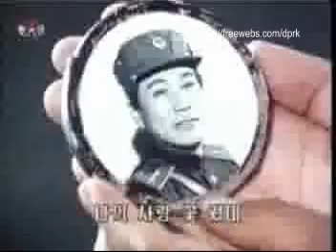DPRK movie- Music Video of My Happiness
First woman general officer of KPA
   Pyongyang, July 29 (KCNA) -- Jon Ku Gang is the first woman general officer of the Korean People's Army.
    She has served in the KPA as an army surgeon for nearly 50 years.
    General Secretary Kim Jong Il sent her a 70th birthday table on July 21.
    She was born in the family of a boatman in the period of the Japanese imperialist rule, but she studied medical science at Kim Il Sung University after the liberation of the country.
    When the war broke out in June, 1950, she volunteered to go to the front.
    She saved many soldiers as a surgeon at a field hospital under a rain of bullets and shells during the Fatherland Liberation War.
    She was recalled to the university on the order of the supreme commander at a time when the war was at its height.
    She rejoined the KPA after her graduation.
    After the war, she has devoted herself to medical service in the army in the same spirit and mettle as she did during the war.
    She worked as director of an army hospital from the beginning of the 1960s and now as director of the General Hospital of the Army.
    She was the first to receive the military rank of Major General of the Korean People's Army on April 25, 1992.
    She is also deputy to the Supreme People's Assembly, Labour Heroine and merited Doctress.
    A Korean feature film "My Happiness" represents heroine Jon Ku Gang who worked devotedly for the party and the leader, the country and the people.